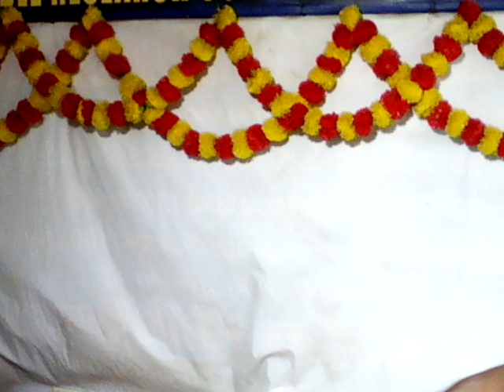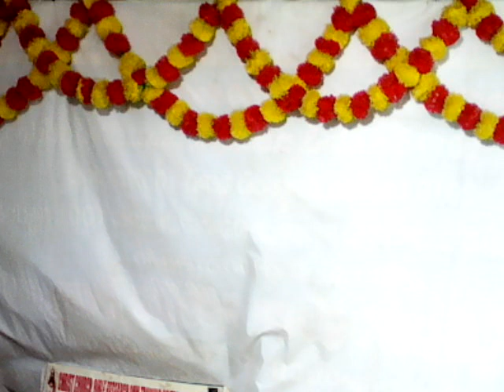Children's Bible School (A K RAO)23-6-2024#bible biblestudy bibleshortmessages (3)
Children's Bible School (A K RAO)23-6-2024#bible